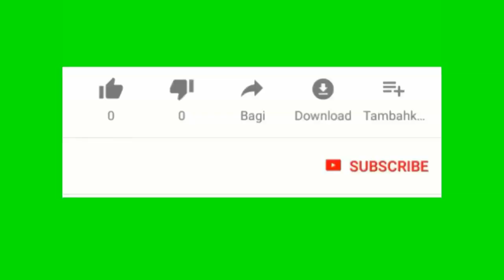Apre anpil manifestation yo oblije reprann black sa yo te revoke pou discrimination